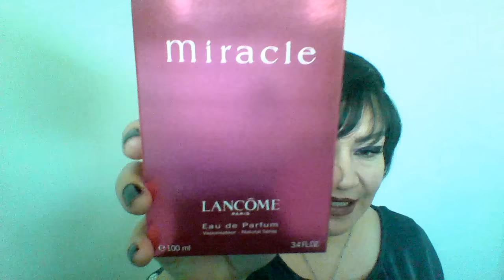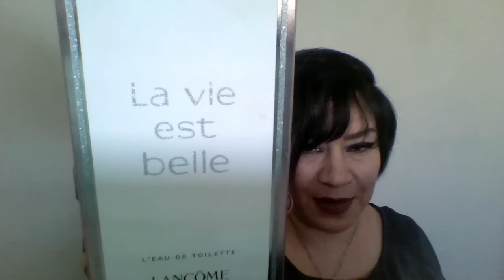✅TOP 3 PERFUMES para usar todo el año (colaboración)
PERFUMES MENCIONADOS
1.-PINK SUGAR SENSUAL, AQUOLINA
2.-MIRACLE, LANCÒME
3.-LA VIE EST BELLE, l' EAU DE TOILLETTE, LANCÒME